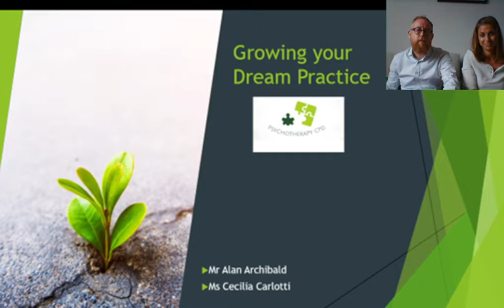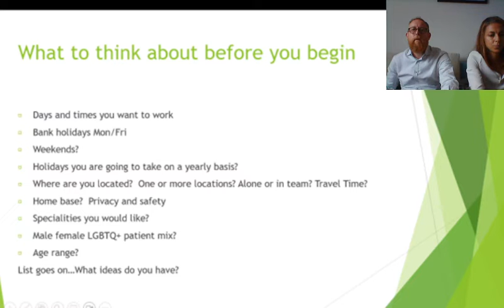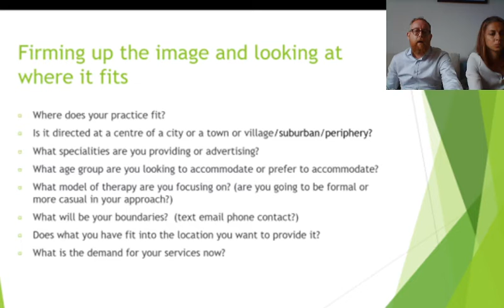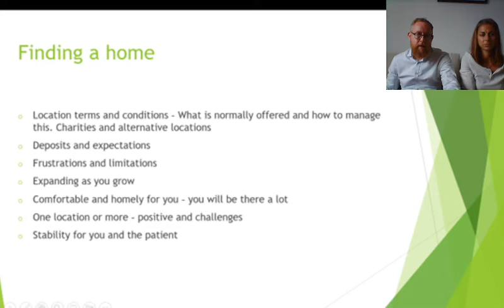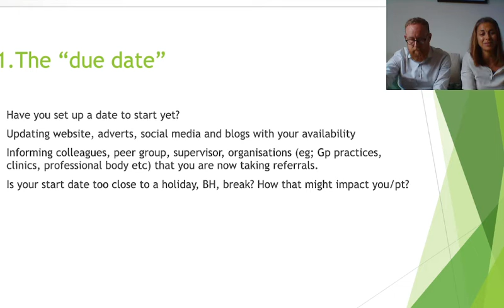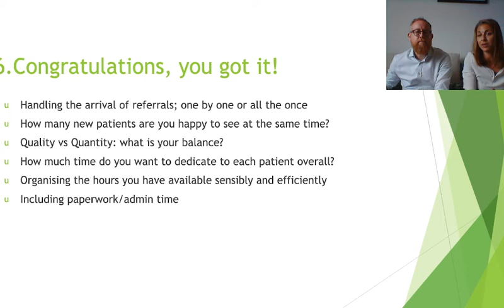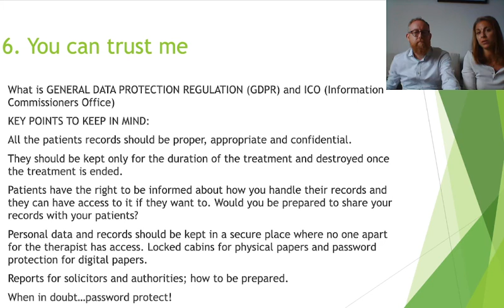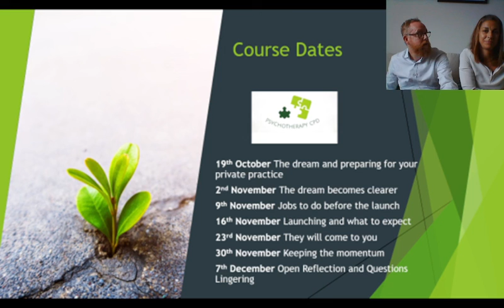Taster session Psychotherapy-CPD Masterclass in Creating Your Dream Therapy Practice - VIA ZOOM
Setting up your own therapy practice?  Don't know where to start?   This may save you time money and resources to make the best practice you can for excellent patient care and a great start to your business.  This 50 minute taster introduces you to Psychotherapy CPD and lets you know a little about the Masterclass in Creating your Dream Therapy Practice.  It will give you a taste of each of the six practical sessions on the masterclass.  It will let you know about the reflective seventh session and the 6 one to one mentor sessions also included in this great package.

If you would like more information about this great course for all therapists starting your own private practice email Alan or Cecilia at:

We also offer individual payment schedules for larger purchases.